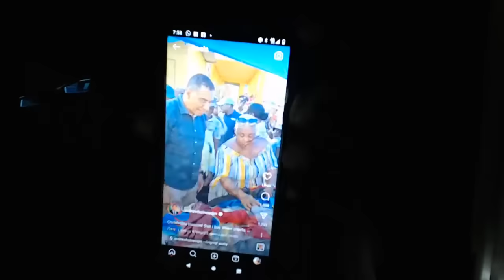Jamaica PM is Called Condrew Unholiness by Many Here is Why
Andrew Holness is the leader of the ruling party in the island of Jamaica and the currently seated Prime Minister but as much as he has many supporters, he also has many who are growing tired of pointing out his antics and his tactics used to get close to the people especially when election time is nearing. A strategy which usually guarantees him votes which ensures his reelection even though his campaign promise has not materialized.  This is Andrew Holness dubbed Condrew Unholiness in action, exposed and explained.